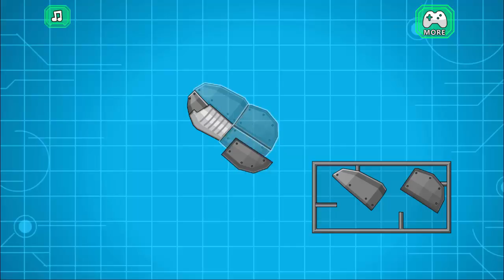Robot Raptors Toy War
You have to protect your homeland by make Robot Raptors! Assemble all parts, test performance, showing your power in the robot war!